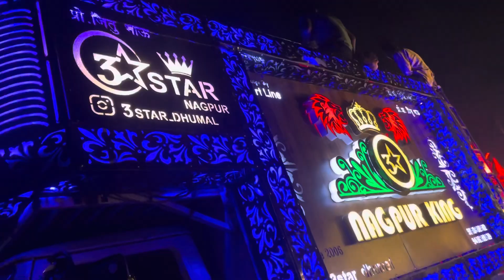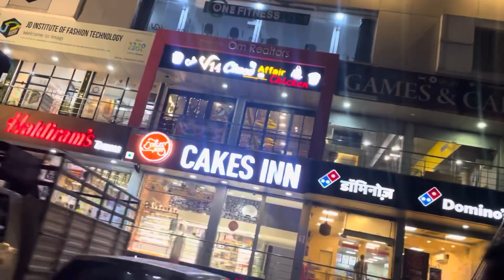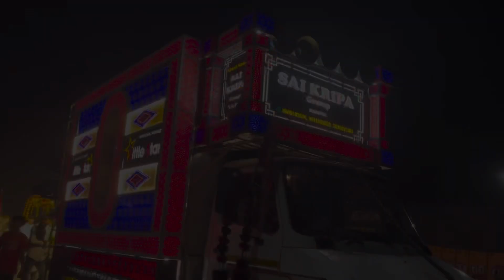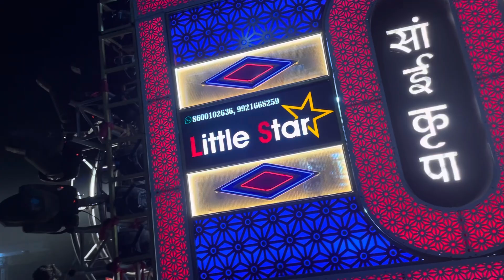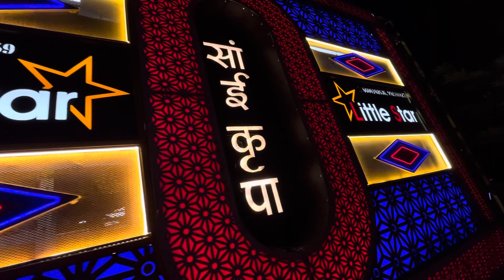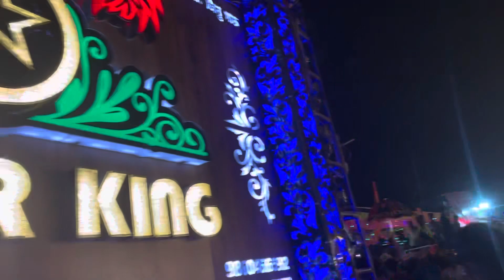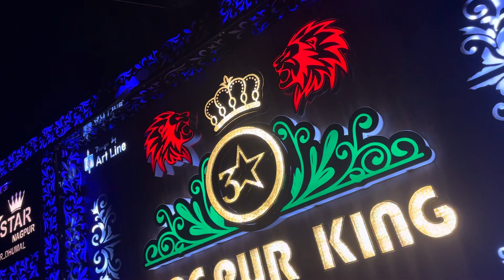Bahot Dino Baad Vlog 😶 But Pura Enjoyment Se Bhara Hua😅 Chunari Yatra Nagpur 💗 Kunal Shendre Vlog